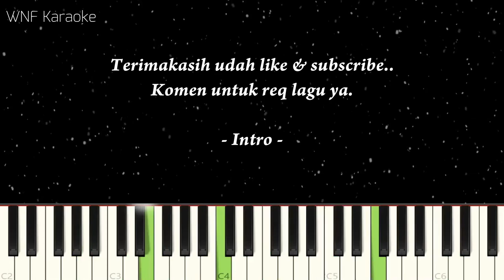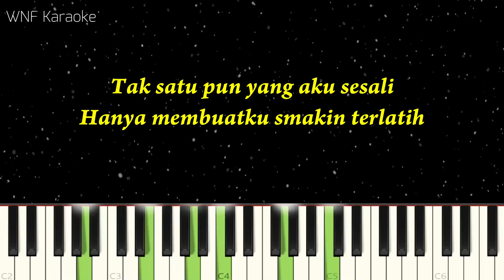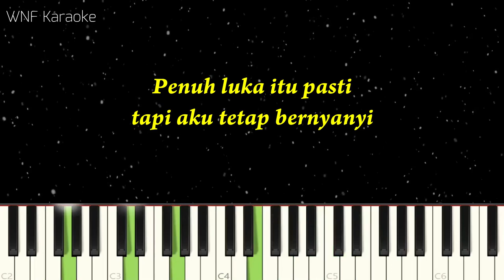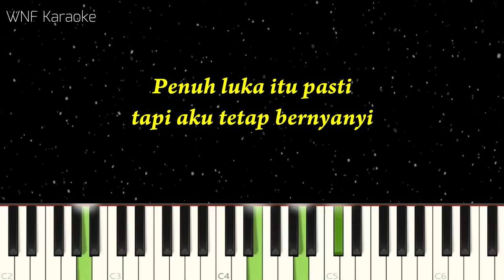TERLATIH PATAH HATI Karaoke Versi Wanita